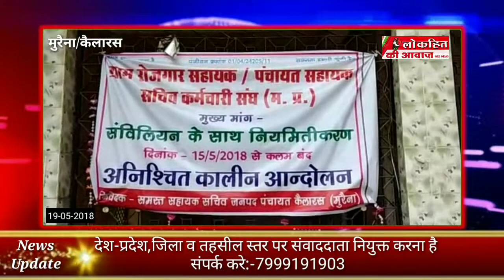मुरैना जिले की कैलारस पहाड़गढ़ के ग्राम रोजगार सहायक बैठे कलमबंद हड़ताल पर